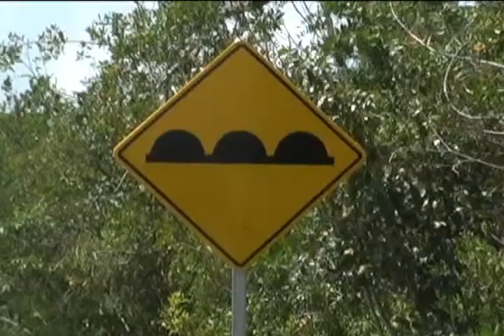JORGE CANUL POOT